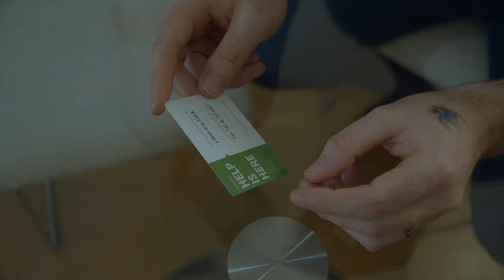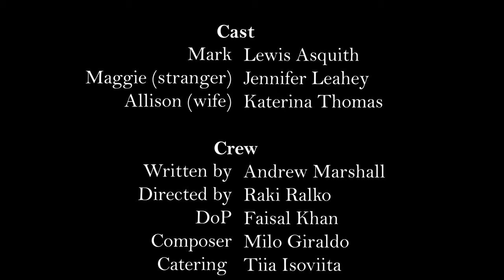Jump | A veteran considers suicide, a stranger intervenes (short film)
*Log line*
When a veteran considers suicide, a caring stranger might be the only thing that can save him.

*Professional help*
If you or anyone you know is considering ending their life, please know that there is free professional help available.